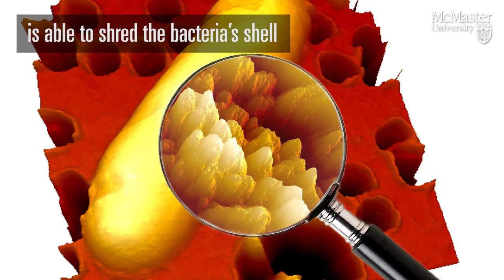Researchers find new way to kill world's worst superbugs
The discovery of a combination therapy has the potential to change medical practice for the treatment of the drug resistant infections which the World Health Organization has identified as of “critical priority” for their threat to human health.